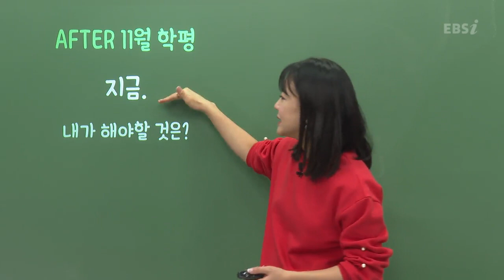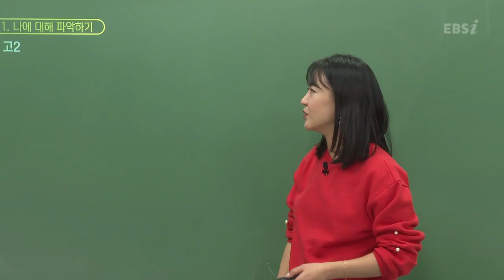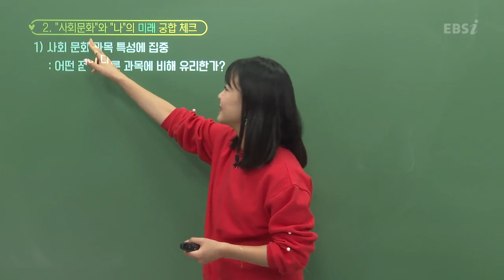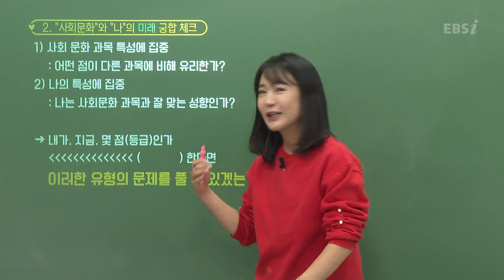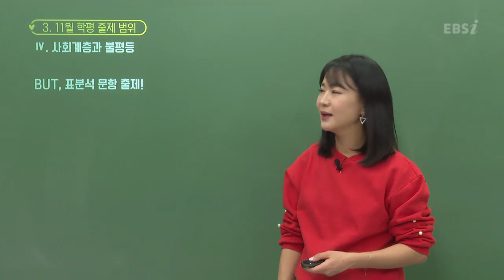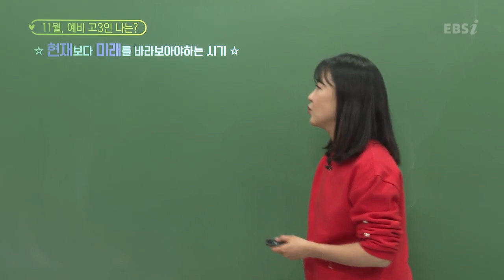[2022학년도 고2 11월 학력평가 해설강의] 사회문화 - 김지선 쌤의 총평